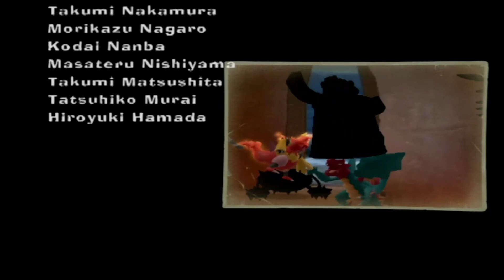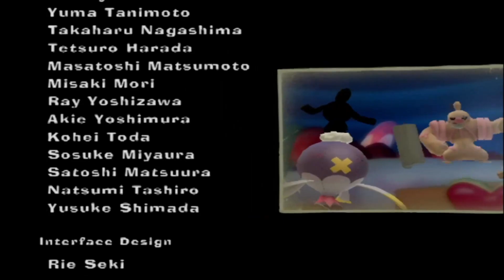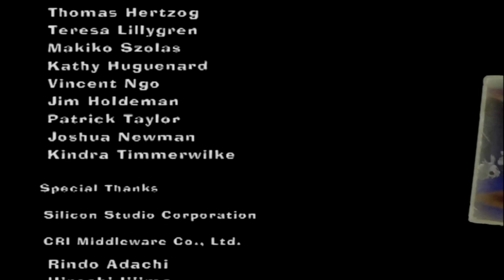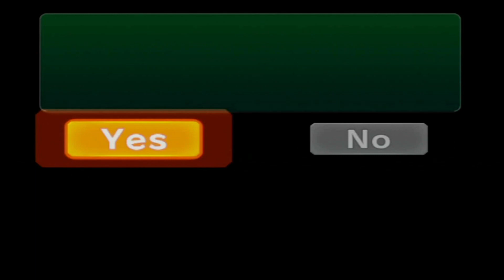THE BOSS BATTLE!!! | PokéPark 2: Wonders Beyond - Part 8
Episode 8 i aint going down without a fight